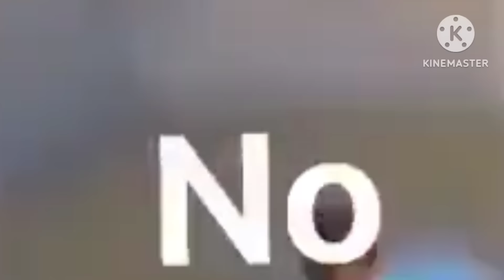gate rose orders: react to smii7y mordhau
video source